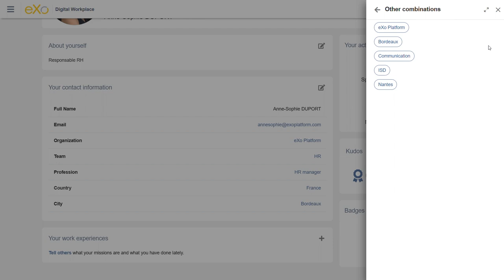eXo new features (EN) - quick search in people directory